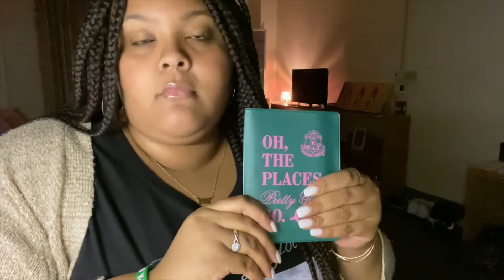5 TIPS FOR FLYING WHILE PLUS SIZE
Hello Beautiful Queens, Kings, and Everything in Betweens! This video is a special shout out to my curvy queens who are traveling all 2020! We catching flights honey, NOT feelings! I hope these tips help and inspire you to live your best life while catching flights! Until next year... STAY FABULOUS!